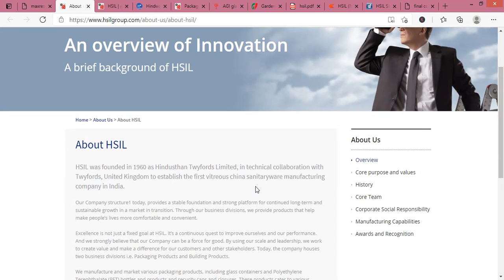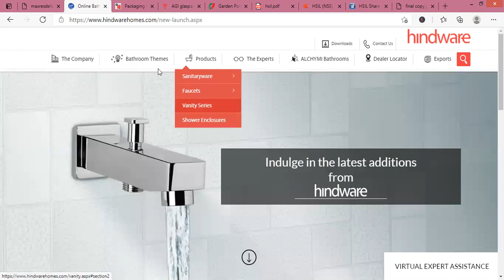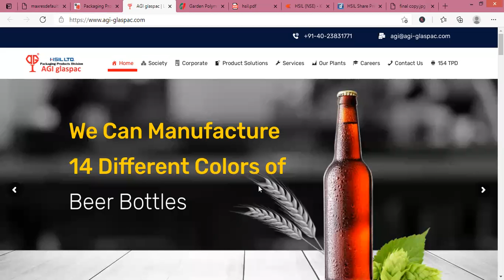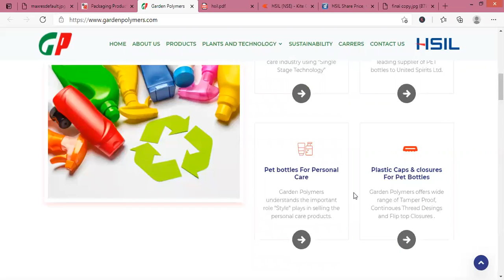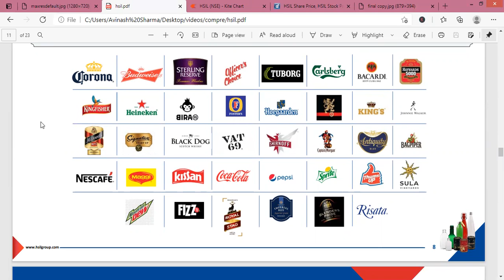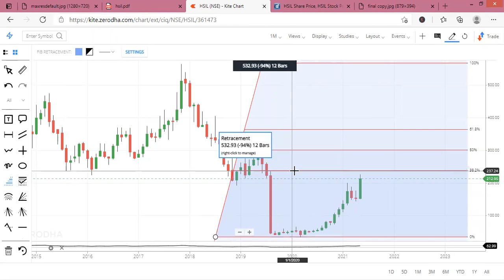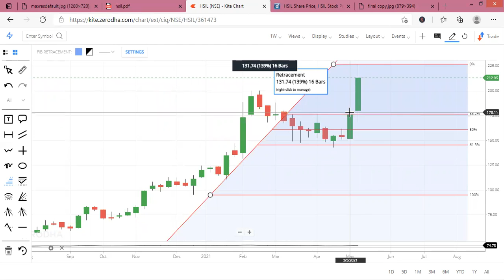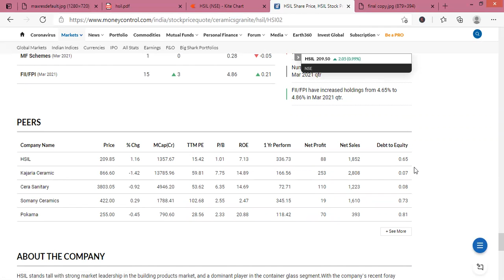HSIL Share/Stock Analysis, Review, Target, Future, Price, News, Result, Multibagger | Hindware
In this video you will get HSIL LIMITED share fundamental and technical analysis, Brief detail about company's future plans.

HSIL stands tall with strong market leadership in the building products market, and a dominant player in the container glass segment with the company`s recent foray into the retail of home interior solutions, the company has extended their outreach to the end-customer. EVOK, their retail brand specializes in providing a comfortable and convenient one-stop shopping experience.